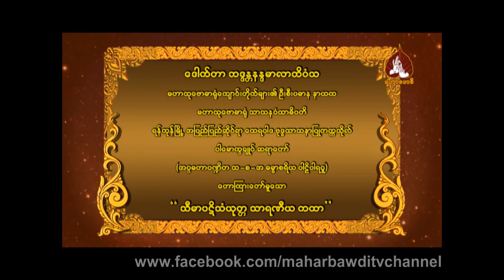ပါမောက္ခချုပ်ဆရာတော် ဒေါက်တာ ဘဒ္ဒန္တနန္ဒမာလာဘိဝံသ ဟောကြားတော်မူသော " သီမာပဋိသံယုတ္တ သာရဏီယ ကထာ "